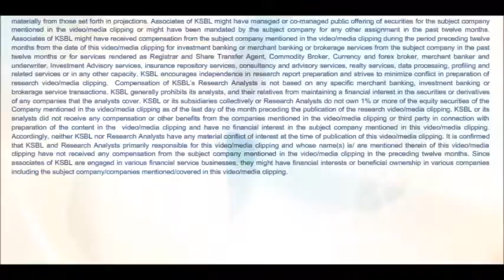Karvy Daily Wrap up 03-07-2015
Karvy Daily wrap up presents the markets performance over the entire day. It covers the global view along with top performing and losing stocks for the day. - Sravya Dendi (Research Analyst)